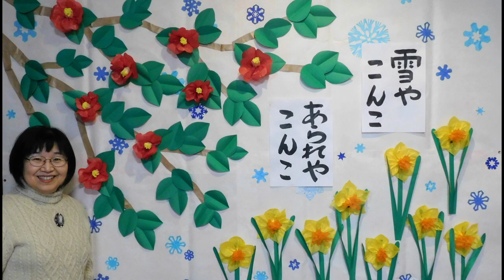kimie gangi 冬の壁面 例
大きな水仙や椿の花を使って、大きな壁面を華やかに飾りましょう。
それぞれのパーツの作り方は、こちらをご覧ください。
BGMは即興ピアニスト朝田恵利さんのオリジナル曲「明日は？」を使わせていただいています。